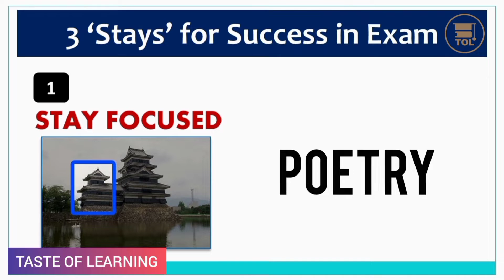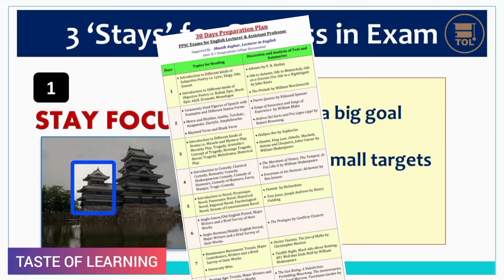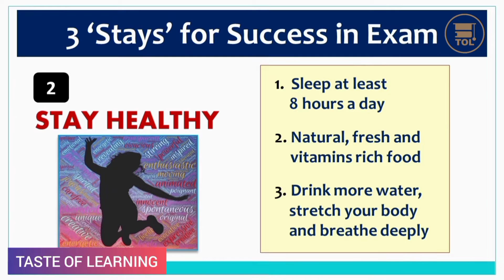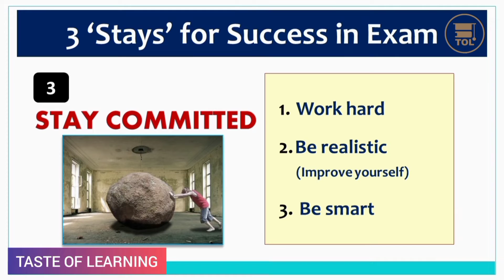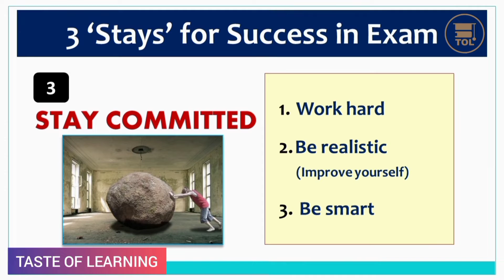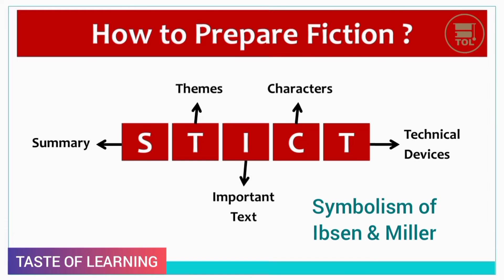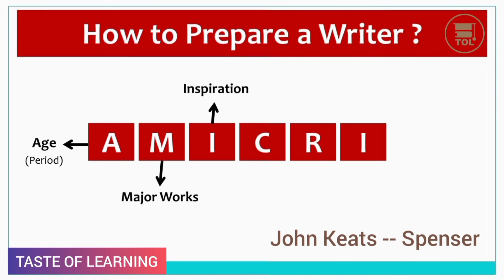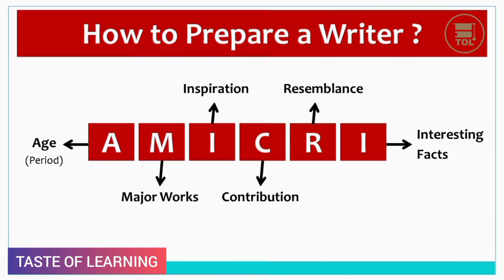How to Prepare PPSC Written Test of Lecturer | PPSC English Lecturer Test Preparation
This video is for the candidates and aspirants who are going to appear in PPSC written tests for the posts of lecturer in Higher Education Department. After watching this video, you will get a lot of confidence and encouragement for the preparation of your exam especially if you you are appearing in the test for Lecturer in English or Lecturer in Urdu.

First of all, I discussed the '3 Stays for Success in Exam', and after that I explained the BITT, STICT & AMICRI methods for an effective and to the point preparation of PPSC test for Lecturer in English and Lecturer in Urdu as well. I hope you will get a lot from this video and it will be very helpful for all of you in this most awaited and very crucial exam of your life.

Some of the images in this video are downloaded from Pixabay.com (with a Pixabay License, Free for commercial use, No attribution required).

If someone has any specific concerns about the use of these images or our position on the fair use defense, please contact at ‘ ’ (Email) or ‘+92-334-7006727’ (WhatsApp) so that we may discuss amicably. Thank you